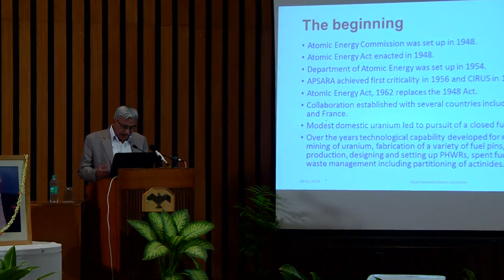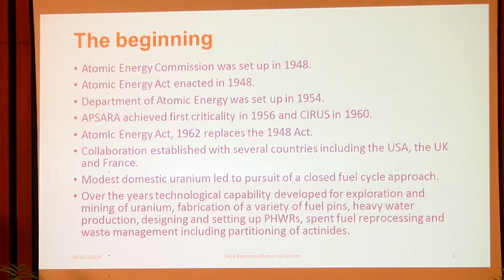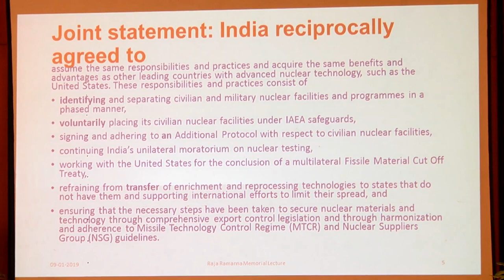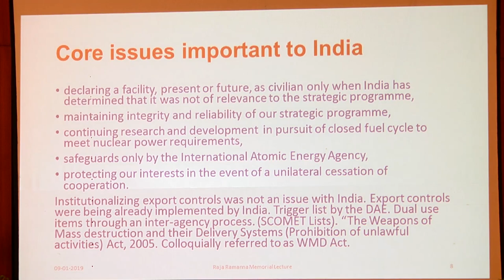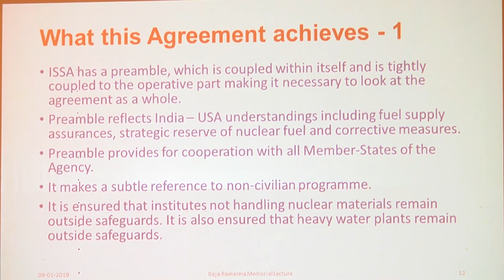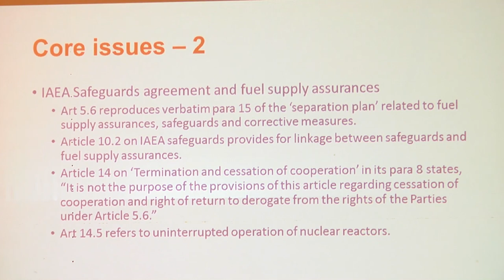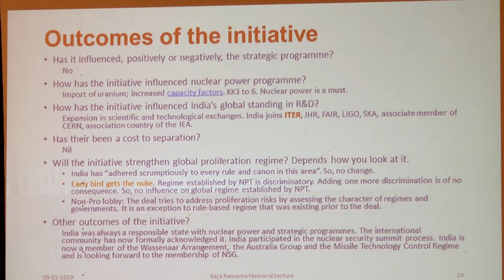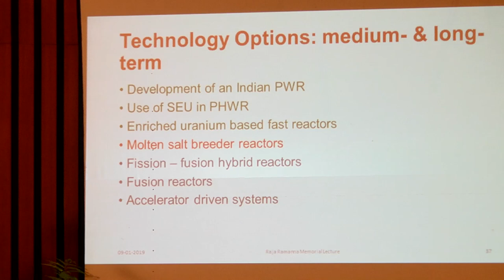Fourteenth Dr. Raja Ramanna Memorial Lecture | Prof.Ravi Grover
Fourteenth Dr. Raja Ramanna Memorial Lecture on "Realisation of International Civil Nuclear Cooperation: A Technical Perspective" by Prof.Ravi Grover on 9th January 2019 at NIAS Bengaluru.